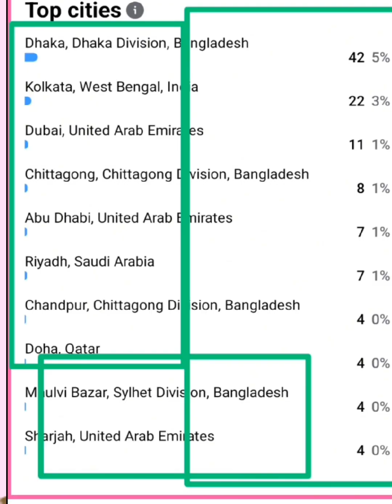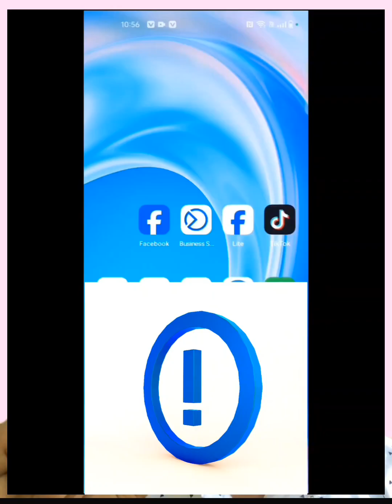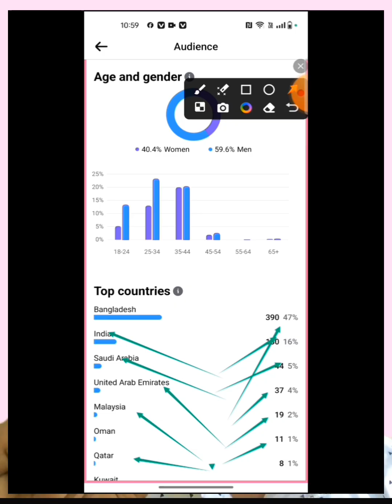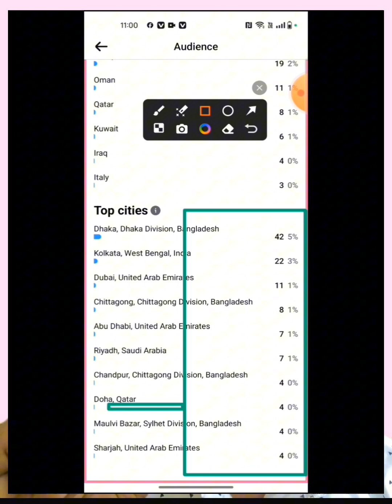আপলোড করেন সেই ভিডিও কোন এরিয়া থেকে দেখছে দেখে নিন।Julas Mia UAE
Facebook Videos
আপনি দৈনিক যে ভিডিও আপলোড করতেছেন সেই ভিডিওগুলা কোন কোন এরিয়া থেকে দেখছে আপনি নিজের চোখে দেখতে পারবেন
ঢাকা বাংলাদেশ

 YouTube sanal : nam Julas Mia UAE

Tiktook id: nam এই গল্পের মুখ জুলাস মিয়া

Instagram id: nam জুলাস মিয়া

পেজের : নাম জুলাস মিয়া

Link _লিংক

পরে দিবো আশা করি নাম চার্জ  দিয়ে দেখবেন।

দুবাই আবুধাবি

ঢাকা বাংলাদেশ চিটাগং বাংলাদেশ চাঁদপুর বাংলাদেশ কুমিল্লা বাংলাদেশ বরিশাল বাংলাদেশ
খুলনা বাংলাদেশ সিলেট হবিগঞ্জ বাংলাদেশ কক্সবাজার বাংলাদেশ জামালপুর বাংলাদেশ সিরাজগঞ্জ বাংলাদেশ বগুড়া বাংলাদেশ ঝালকাঠি বাংলাদেশ জামালপুর বাংলাদেশ শরীয়তপুর বাংলাদেশ নেত্রকোনা বাংলাদেশ

বাংলাদেশের গ্রাম অঞ্চল।

ইন্ডিয়া কলকাতা বাংলাদেশ

পশ্চিমবঙ্গ বাংলাদেশ
বাংলাদেশ প্রথম আলো
কালের কন্ঠ বাংলাদেশ
daily star Bangladesh